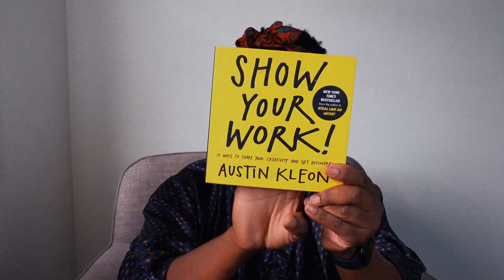RESET with me for a productive God centred April 💌 + Free Notion Template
Life Update & Reset with me for a productive April. A prayer for the month, reflections from previous month,  key lessons learnt intentions and habits tracking for the coming month

✰ follow me ✰

Heavenly Father Lord thank you for this beautiful day.
Thank you for the grace of your salvation.
Thank you for your mercies that are new every morning.
Today I offer my life to you I acknowledge that you died and rose again,
 That you are my saviour.
That you came to save us and take away our sins.
You died on the cross and took our punishment.
I pray that you may come and dwell in my heart.
Today Show Me Your mercies and show me your kindness
 because I believe I'm a child of the most high.
 Thank you Lord amen

753